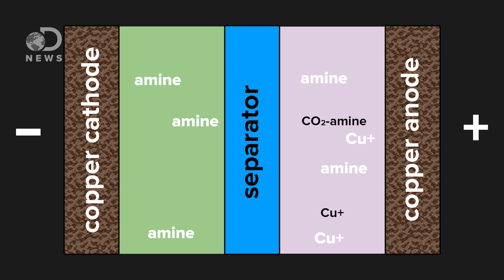The Crazy Plan to Capture and Store CO2 Under the Ocean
There’s technically a way to take pollution out of the air. But if we did that, where would we put it all?

Trapping Carbon Dioxide Underground: Can We Do It?
"A newly released geological report points to a promising way to cut down on the amount of harmful carbon dioxide pumped into the atmosphere: inject and store it inside rocks deep underground."

Ocean Fertilization: Dead in the Water?
"The theory that adding iron to the oceans can help suck up atmospheric carbon dioxide cheaply and efficiently has received a further blow. A study published in this week's issue of Nature finds that the potential of iron-induced carbon sequestration is far lower than previously estimated."

"Some of the UK's largest energy and industrial companies, including Corus, Scottish and Southern Energy, Powerfuel Power Ltd , BP, ConocoPhillips, E.ON , Drax Power and AMEC, helped produce the study. It proposes setting up a carbon capture and storage network which would connect major producers of carbon emissions in the region and remove their CO2 emissions via a pipeline leading to the seabed."